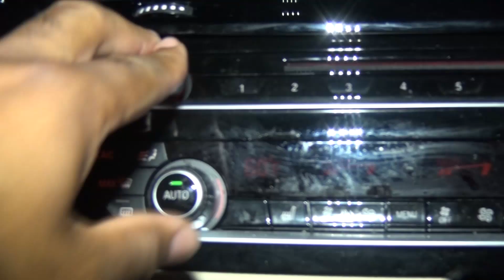Hit And Run Ride To The Bridge